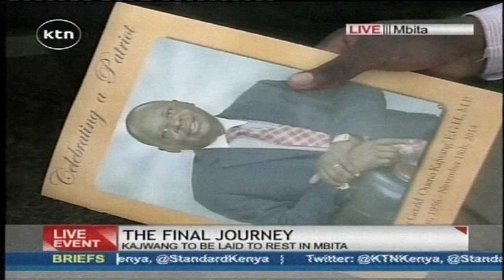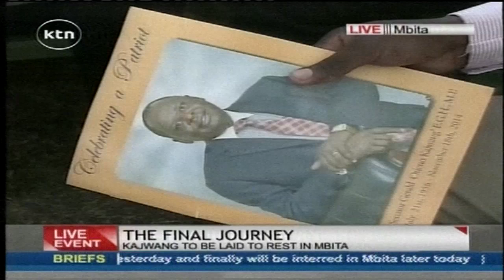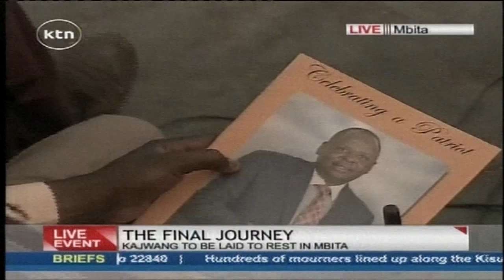The wife to the Late Senator Otieno Kajwang talks about their love